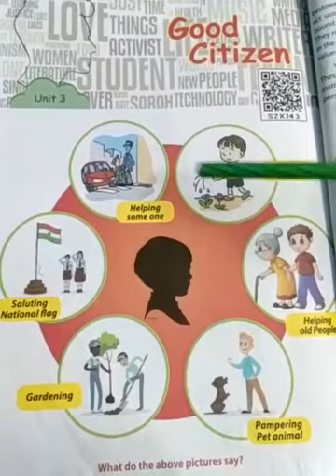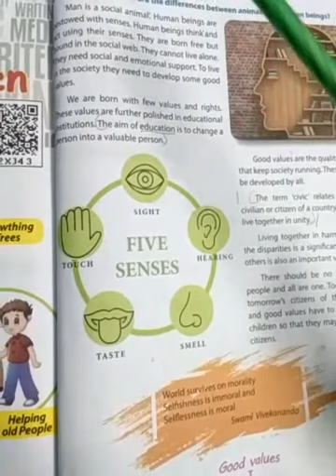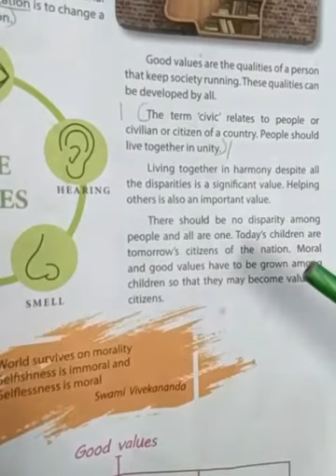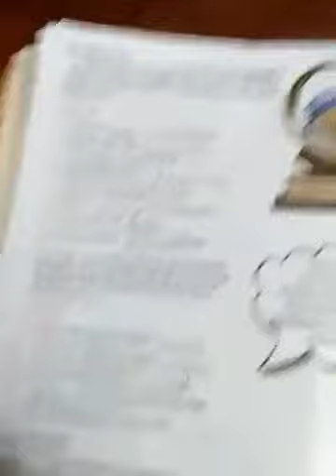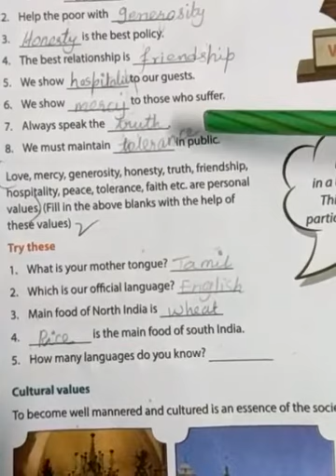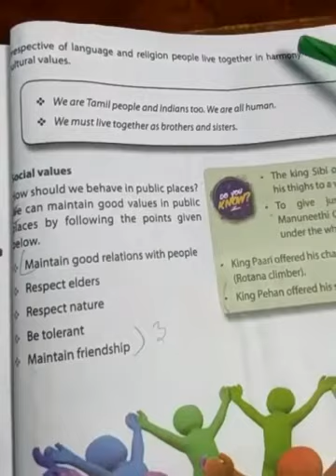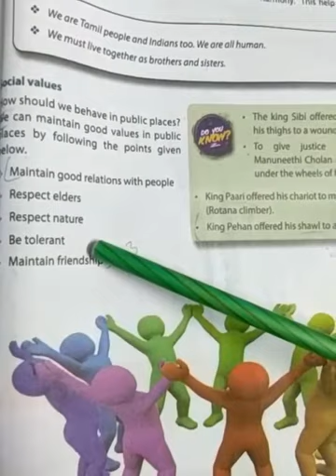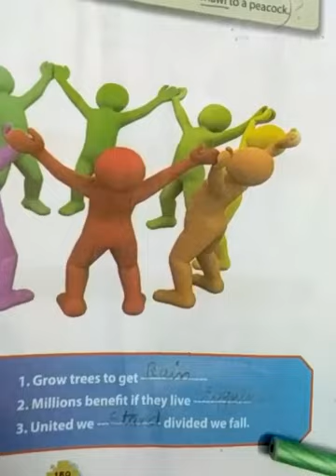Std5 Soc Sep3